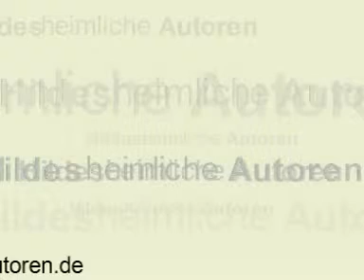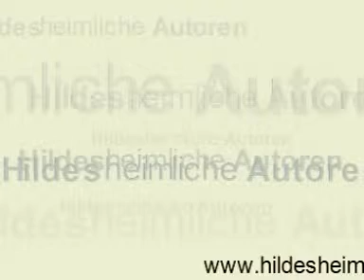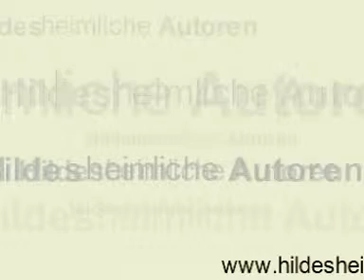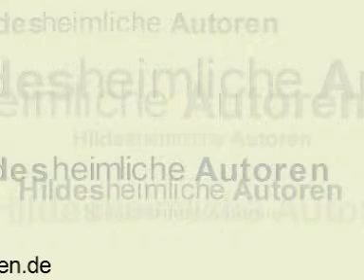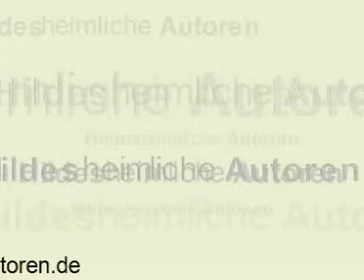Autoren stellen sich vor 01-2012.mpg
Die dritte Lesung der Hildesheimlichen Autoren auf Radio Tonkuhle. Mit Heinrich Leonhardt Hillmann, Peter Hereld, Marlene Wieland und Günter Stürmer. Moderiert wird die Sendung von Jonas-Philipp Dallmann.